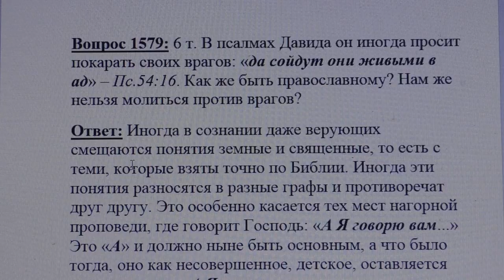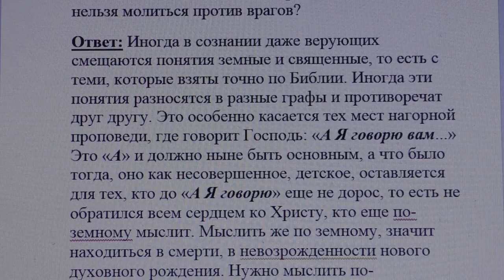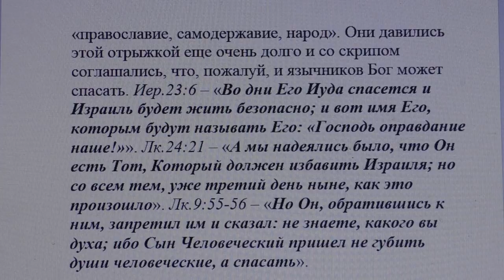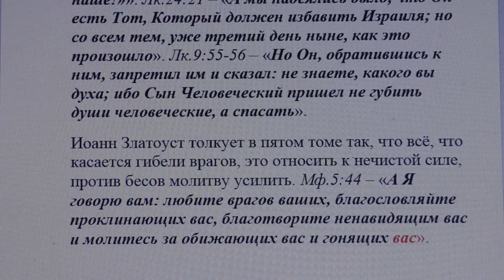1579. Нам же нельзя молиться против врагов?